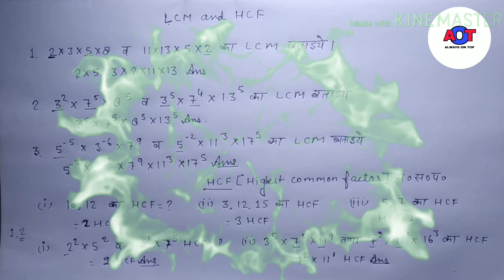LCM and HCF part 2 /ल०स० व म०स०/math by neeraj sir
इस वीडियो में LCM व HCF ज्ञात करने की short trick बताई गई है